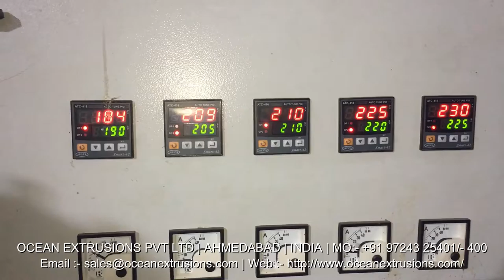Plastic Recycling Machine